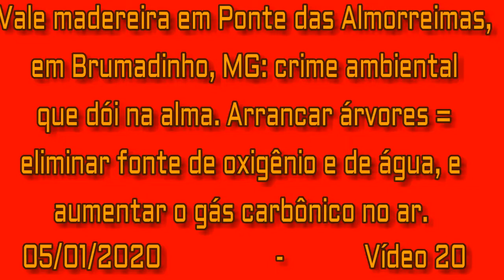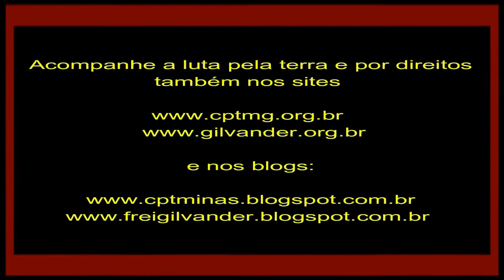Vale madeireira arranca árvores em Ponte das Almorreimas, em Brumadinho, MG. Vídeo 20 - 05/01/2020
A Comunidade de Ponte das Almorreimas, em Brumadinho, foi escolhida pela mineradora Vale para ser território zona de sacrifício e está causando uma enorme devastação na região.
De fato, em Brumadinho, a Vale causa outros crimes. Na sociedade capitalista atual, o processo de desterritorialização acontece de forma sorrateira e, muitas vezes, onde se menos espera. Até o dia 25 de janeiro de 2019, a comunidade rural de Ponte das Almorreimas, em Brumadinho, MG, era um lugar tranquilo, bom de viver e conviver: comunidade simples com as famílias produzindo em regime de agricultura familiar, com fortes laços de amizade e ajuda mútua, em um bioma bastante preservado, onde o silêncio durante o dia era a tônica e à noite, tão bela quanto a vesperata em Diamantina, era a sinfonia do cantar dos pássaros, sapos e grilos.
Um dos vários idosos existentes na comunidade, o Sr. Norival José Alves, com mais de 100 anos, há quase 50 anos convivendo e trabalhando em Ponte das Almorreimas, nos diz: “Aqui tinha água pra todo lado, várias lagoas e um córrego com muita água que desembocava no rio Paraopeba. Depois que chegou a mineração aqui na região, as águas só vêm diminuindo.” Em um círculo negativo, o crime/tragédia da Vale e do Estado, iniciado dia 25 de janeiro de 2019, na Mina do Córrego do Feijão, está gerando muitos outros crimes no município de Brumadinho, MG, e em muitos outros municípios da bacia do rio Paraopeba.
Conforme Relatórios das CPIs da Assembleia Legislativa de Minas Gerais e da Câmara Federal, planejado com requintes de crueldade, o crime/tragédia da mineradora Vale e do Estado se iniciou dia 25 de janeiro de 2019, às 12h28, sepultando vivas 272 pessoas que estavam trabalhando na mina de Córrego do Feijão ou estavam na Pousada Nova Estância, logo abaixo da Mina de Córrego do Feijão. É importante frisar que o crime não é só da Vale, mas também do Estado, pois o Governo de Minas Gerais concedeu licenciamento ambiental, não fiscaliza como deveria a exploração mineraria e renovou a licença para a Vale retomar as atividades na Mina de Córrego do Feijão.
Mesmo não sendo inundada pelos 12,7 milhões de metros cúbicos de lama tóxica que desceram córrego abaixo até invadir o rio Paraopeba, matando todos os seres vivos da fauna aquática, por estar acima de Córrego do Feijão, a Comunidade e o Território de Ponte das Almorreimas perdeu vários parentes e amigos no crime e, pior, a Vale montou na Comunidade uma fazenda para receber inicialmente os animais feridos encontrados na lama tóxica. Depois, a Vale comprou a fazenda Lajinha, em Ponte das Almorreimas, para servir de depósito da lama tóxica retirada, via bombeamento em uma espécie de mineroduto, do córrego do Carvão, logo abaixo do palco do crime. Assim, a contaminação está sendo transferida para o território de Ponte das Almorreimas.
A Vale foi condenada judicialmente a construir uma nova estação de captação de água no rio Paraopeba, porque com o rompimento da barragem inviabilizou a captação de água no rio Paraopeba, feita pelo Governo de Minas Gerais e COPASA e inaugurada em 2015, com promessa de garantir segurança hídrica para Belo Horizonte e Região Metropolitana (RMBH) por 25 anos. O rio Paraopeba era responsável por 50% do abastecimento de BH e RMBH. A Vale, o Governo de Minas Gerais e a COPASA escolheram o território de Ponte das Almorreimas como local para se construir a nova captação de água para retardar o colapso hídrico em Belo Horizonte e Região Metropolitana, com 5 milhões de habitantes. “A Vale comete crimes e nós é que temos que pagar a conta?”, questionam muitas pessoas na comunidade.
Videorreportagem de frei Gilvander Moreira, da CPT, das CEBs e do CEBI.
Filmagem: Cléria Nogueira e Anderson Souza. Edição: frei Gilvander. Brumadinho, MG, 05/01/2020.